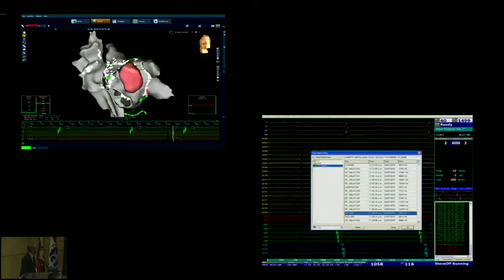Laboratorio1: Casos en vivo Ablación de FA Post-Maze Parte 2